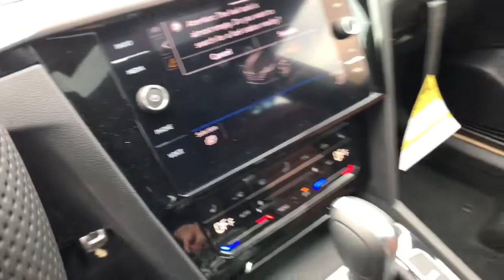2021 Volkswagen Arteon Troy, Albany, Schenectady, Clifton Park, Latham, NY V25052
Oryx White Pearl New 2021 Volkswagen Arteon available in Troy, New York at Cooley VW Mazda. Servicing the Albany, Schenectady, Clifton Park, Latham, NY area.
2021 Volkswagen Arteon 2.0T SEL R-Line - Stock#: V25052 - VIN#: WVWSR7AN1ME006660

Oryx White Pearl 2021 Volkswagen Arteon 2.0T SEL R-Line 4Motion AWD 8-Speed Automatic with Tiptronic 2.0L TSI DOHCbrbrCOMPLIMENTARY INSPECTIONS FOR LIFE! 1ST OIL CHANGE FREE! 20/31 City/Highway MPGbrbrbrCooley Motors has been proudly servicing and selling New and PreOwned Volkswagen vehicles to Rennselaer, Troy, Albany, Colonie, Schenectady, Hudson, Kingston, Saratoga, the Berkshires, and Bennington for 50 years.
Wheels: 19 2-Tone Machined Alloy,Heated Front Comfort Sport Seats,Perforated Nappa Leather Seating Surfaces,Radio: MIB3 Discover Media Navigation AM/FM/HD,4-Wheel Disc Brakes,Air Conditioning,Electronic Stability Control,Front Bucket Seats,Front Center Armrest,Leather Shift Knob,Navigation System,Spoiler,Tachometer,ABS brakes,Alloy wheels,Auto-dimming door mirrors,Automatic temperature control,Brake assist,Bumpers: body-color,Delay-off headlights,Driver door bin,Driver vanity mirror,Dual front impact airbags,Dual front side impact airbags,Four wheel independent suspension,Front anti-roll bar,Front dual zone A/C,Front fog lights,Front reading lights,Fully automatic headlights,Heated door mirrors,Heated front seats,Illuminated entry,Knee airbag,Low tire pressure warning,Memory seat,Occupant sensing airbag,Outside temperature display,Overhead airbag,Overhead console,Panic alarm,Passenger door bin,Passenger vanity mirror,Power door mirrors,Power driver seat,Power moonroof,Power passenger seat,Power steering,Power windows,Radio data system,Rain sensing wipers,Rear air conditioning,Rear anti-roll bar,Rear reading lights,Rear seat center armrest,Rear window defroster,Remote keyless entry,Security system,Speed control,Speed-sensing steering,Split folding rear seat,Sport steering wheel,Steering wheel mounted audio controls,Telescoping steering wheel,Tilt steering wheel,Traction control,Trip computer,Turn signal indicator mirrors,Variably intermittent wipers,Auto-dimming Rear-View mirror,8 Speakers,Compass,Mode select transmission,Exterior Parking Camera Rear,Auto High-beam Headlights,AM/FM radio: SiriusXM with 360L,Emergency communication system: VW Car-Net services (capabilities require enrollment or subscription)